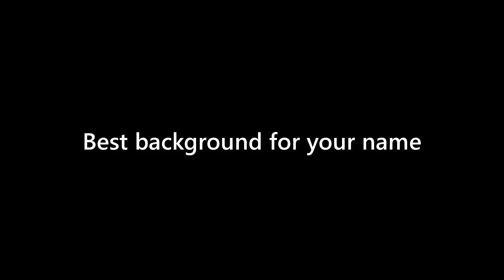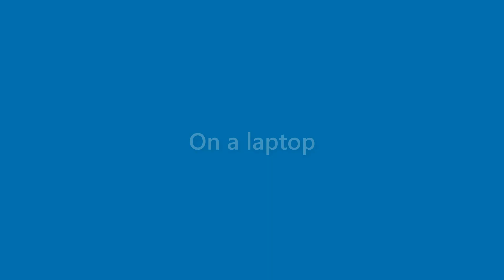Roland Gardner - appearance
Name Look - Roland Gardner - appearance. In this video we present "Roland Gardner" name look and feel in various scenarios.
This video will cover:
How does "Roland Gardner" look as a personal letterhead?
How does "Roland Gardner" look on a business card?
How does "Roland Gardner" look on a computer/laptop screen?
How does "Roland Gardner" look with different background colors?
How does "Roland Gardner" look with various fonts?